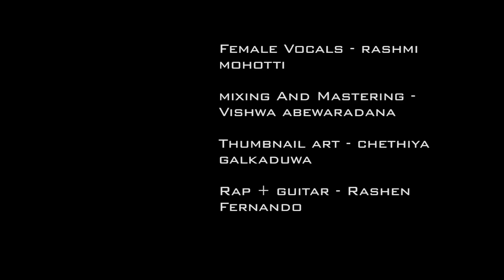Machine Gun Kelly - In These Walls | [ ACOUSTIC RAP Cover] | EST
Machine Gun Kelly goes Sri Lankan Style ft Rashmi
Machine Gun Kelly In these walls Sri Lankan Version 🇱🇰
Rap + Guitar - Rashen Fernando
Female Vocals - Rashmi Mohotti
Mixing and Mastering - Vishwa Abeywardana
Thumbnail Art - Chethiya Galkaduwa

Originally performed by MGK,lynn gunn

Guitar is played while rapping.
All the audio parts are recorded from the phone(femail vocals - I phone)
Rap + guitar - Samsung M20

Video Equipment - Samsung M20
                                  I Phone